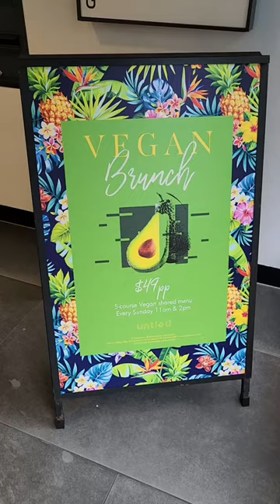We tried Sydney's best new vegan brunch!